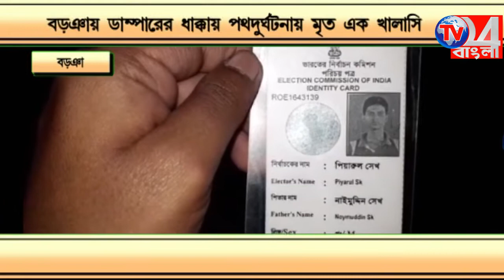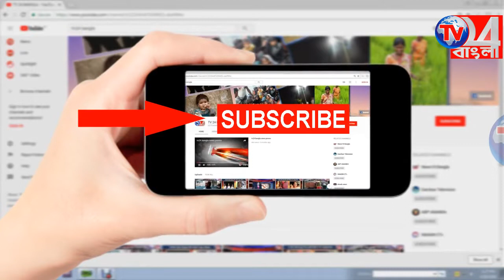ডাম্পারের ধাক্কায় ঘটনাস্থলেই মৃত্যু এক ব্যক্তির